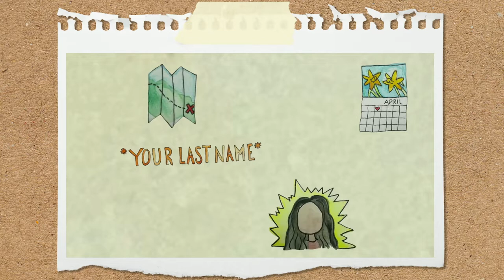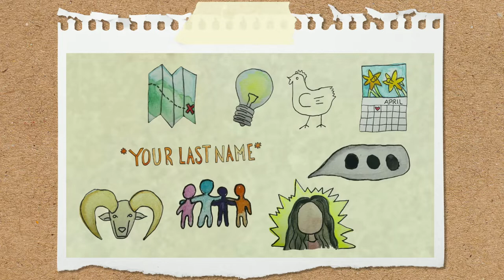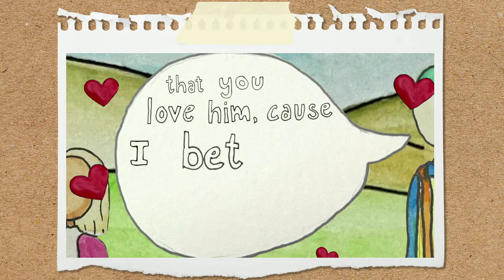Mo Schulte - The Tow-Truck Man Song (Official Video)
The official "The Tow-Truck Man Song" music video by Mo Schulte.

Lyrics:
My heart broke down on the side of the road
I called someone up
To come have it towed
About an hour later a man showed up
In a little red little tow truck
And he said “You know what,
I’ve never seen a heart in this many pieces”
He couldn’t believe it
He asked me the reason
I told him "It’s a doozy"
He said “I don’t care”
He said “All I’ve got is time and tires to spare”

Now the tow-truck man knows your last name
And your birthday
And the first place I saw you
And he knows what your mom's like
And your star sign
What you'd like as your first tattoo
But in the end his heart broke so much
He had to call himself his own tow truck

The tow-truck man was a cynic they say
Never one to believe in soulmates or fate
But I told him a story about a girl and a guy
Who couldn’t be more right
But met at the wrong time
His eyes glossed over
Like he might cry
But he played it tough like he had some dust in his eyes

Now the tow-truck man knows your big dreams
And your siblings
And the last thing you said to me
And he knows you got a good heart
What your fears are
And the worst part of our story
Cause in end his heart broke so much

The tow-truck man said “You know what,
I think we should call this boy you speak of
I'd like to have a word with him
Tell him how foolish I think he is
While we’re at it you should tell him the truth
That you love him, cause I bet he loves you too
The story could have such a better end
And our hearts will both be up and running again"

Well the tow-truck man looked so sad
When I said that I just can't risk the goodbye
Rode away towing my heart
Free of charge left me with one last insight
In the end, when we've both grown up
He's got enough hope for the both of us